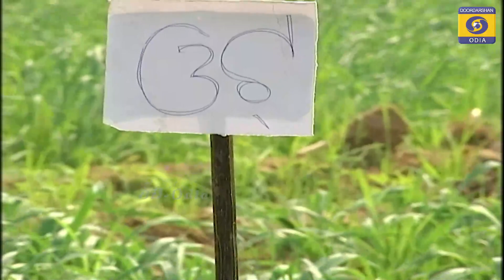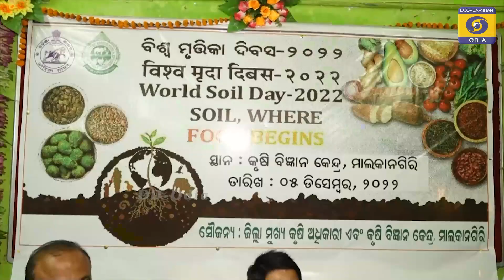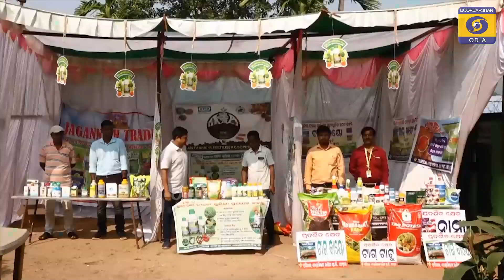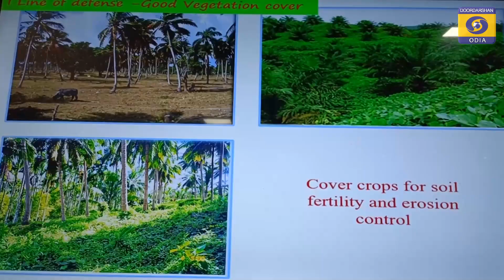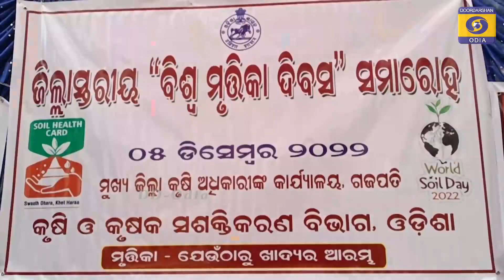ଗୋପାଳନ ର ବିଭିନ୍ନ ଦିଗ , ବିଶ୍ବ ମୃତ୍ତିକା ଦିବସ